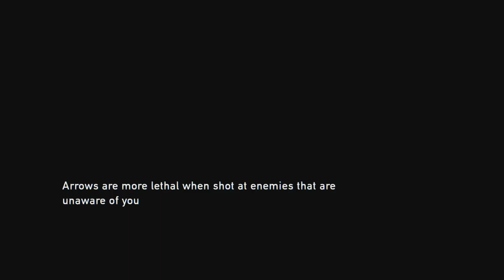The Last of Us Session 2 - 5 / 13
Once again twitch muted the first half hour, sorry! Gonna try something different next time I stream this game -- Watch live